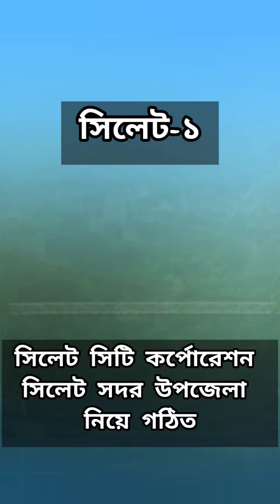সিলেট জেলায় কয়টি সংসদীয় আসন রয়েছে। সিলেট জেলার সংসদীয় আসনে নাম কি কি